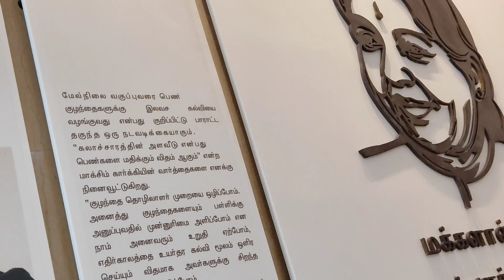Family తో Visited MGR & Jayalalitha Memorial | Marina Beach | Chennai